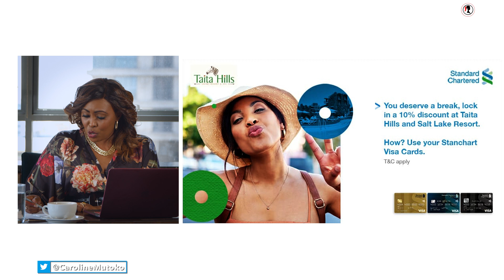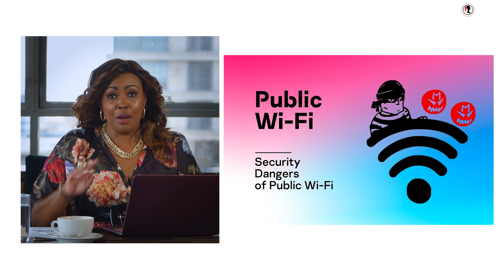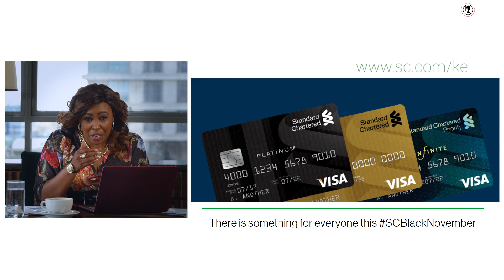Holiday Deals.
Yes, I heard you and yes I saw every message you
tagged me on. These are good, good shopping deals.